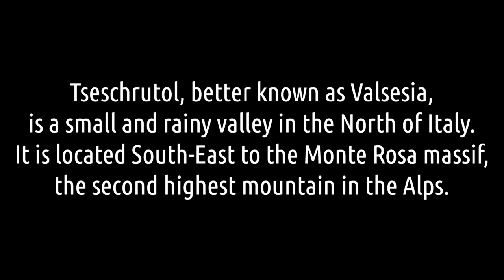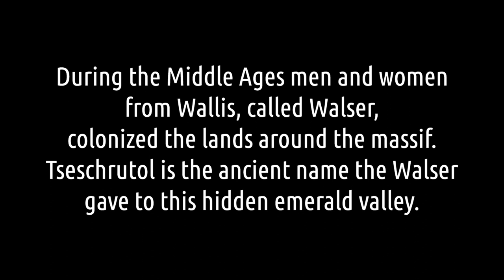TSESCHRUTOL (Music by Min Volch)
This video means a lot to me

This documentary was made for The Motus Projects Film Festival

Big thanks to Min Volch for the awesome music

Eugenio Musati @eugenio_musati
Mirko Turrini @mirko_pk
Martina Spunton @martinaspunton_
Jacopo Ragozzi @_jacopow_
Pietro Ragozzi @pietro_ragozzi

Thanks to everybody for the patience and the sweat